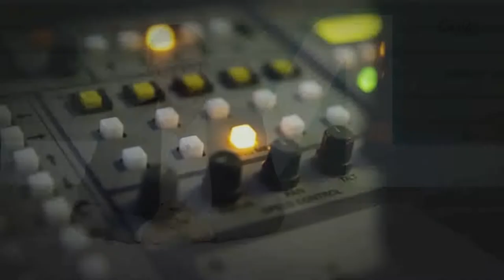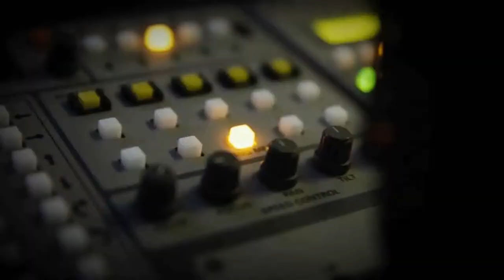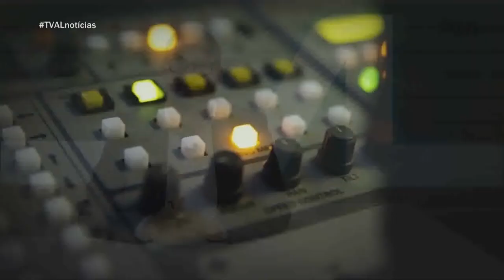TVAL Notícias - 09/11/22